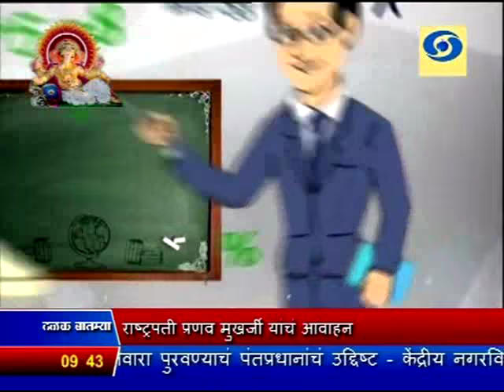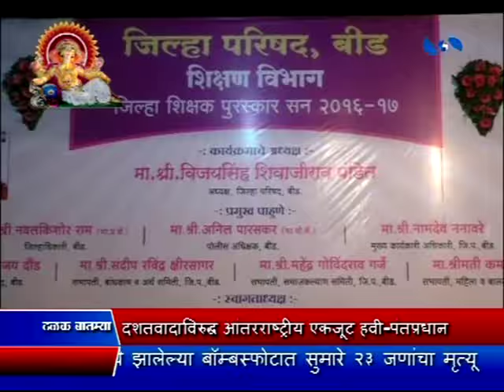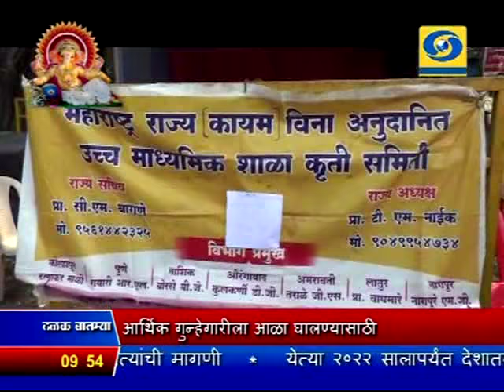05 Sept 2016 0930 News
ठळक बातम्या. मंगलमुर्ती गणरायाचं जल्लोषात स्वागत, राज्यभरात उत्साहाचं वातावरण, मुंबईही दुमदुमली

दक्षिण आशियातल्या एका देशाकडूनच आमच्या क्षेत्रात दहशतवादाला प्रोत्साहन, पंतप्रधानांची पाकिस्तानवर अप्रत्यक्ष टीका, जी - २० शिखर परिषदेचा समारोप

काश्मीरमध्ये शांतता हवी असणाऱ्या सर्वांशीच चर्चा करायला केंद्र सरकार तयार, फुटीरतावाद्यांवर केंद्रीय गृहमंत्र्यांचं शरसंधान

शिक्षणाचा दर्जा वाढवण्यासाठी शिक्षकांनी नवनवीन तंत्रज्ञान आत्मसात करावं - राष्ट्रपती प्रणव मुखर्जी यांचं आवाहन, आदर्श शिक्षकांचा राष्ट्रपतींनी केला गौरव

रिझर्व्ह बँकेचे २४ वे गर्व्हनर म्हणून डॉ. उर्जित पटेल यांनी पदाची सूत्र स्वीकारली

देशातलं कांद्याचं उत्पादन २१ दशलक्ष टन इतकं विक्रमी होण्याचा कृषी मंत्रालयाचा अंदाज